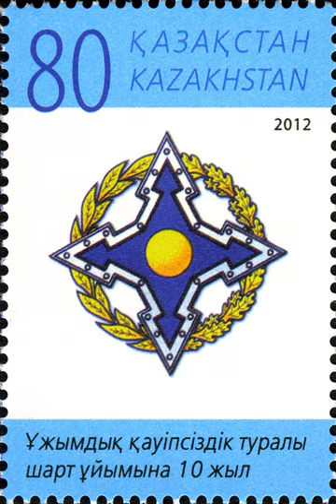Collective Security Treaty Organization | Wikipedia audio article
This is an audio version of the Wikipedia Article:
Collective Security Treaty Organization

- Socrates

SUMMARY
The Collective Security Treaty Organization (CSTO; Russian: Организация Договора о Коллективной Безопасности, Organizacija Dogovora o Kollektivnoj Bezopasnosti, ODKB) is an intergovernmental military alliance that was signed on 15 May 1992. In 1992, six post-Soviet states belonging to the Commonwealth of Independent States—Russia, Armenia, Kazakhstan, Kyrgyzstan, Tajikistan, and Uzbekistan—signed the Collective Security Treaty (also referred to as the "Tashkent Pact" or "Tashkent Treaty"). Three other post-Soviet states—Azerbaijan, Belarus, and Georgia—signed the next year and the treaty took effect in 1994. Five years later, six of the nine—all but Azerbaijan, Georgia, and Uzbekistan—agreed to renew the treaty for five more years, and in 2002 those six agreed to create the Collective Security Treaty Organization as a military alliance. Uzbekistan rejoined the CSTO in 2006 but withdrew in 2012.
Nikolai Bordyuzha was appointed secretary general of the new organization. On 23 June 2006, Uzbekistan became a full participant in the CSTO; and its membership was ratified by the Uzbek parliament on 28 March 2008. It suspended its membership in 2012. The CSTO is an observer organization at the United Nations General Assembly.
The CSTO charter reaffirmed the desire of all participating states to abstain from the use or threat of force. Signatories would not be able to join other military alliances or other groups of states, while aggression against one signatory would be perceived as an aggression against all. To this end, the CSTO holds yearly military command exercises for the CSTO nations to have an opportunity to improve inter-organization cooperation. A CSTO military exercise called "Rubezh 2008" was hosted in Armenia, where a combined total of 4,000 troops from all seven constituent CSTO member countries conducted operative, strategic and tactical training with an emphasis towards furthering efficiency of the collective security element of the CSTO partnership. The largest of such exercises was held in Southern Russia and central Asia in 2011, consisting of more than 10,000 troops and 70 combat aircraft. Also, Russia has won the right to veto the establishment of new foreign military bases in the member states of the Collective Security Treaty Organization (CSTO). In order to deploy military bases of a third country in the territory of the CSTO member-states, it is necessary to obtain the official consent of all its members.The CSTO employs a "rotating presidency" system in which the country leading the CSTO alternates every year.